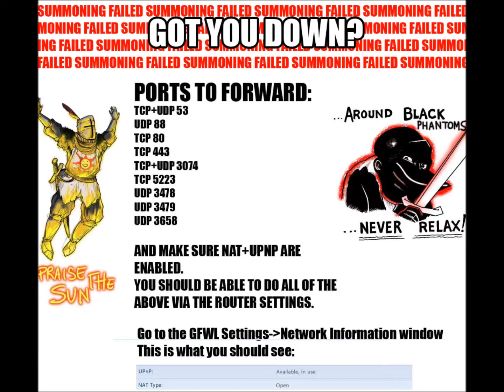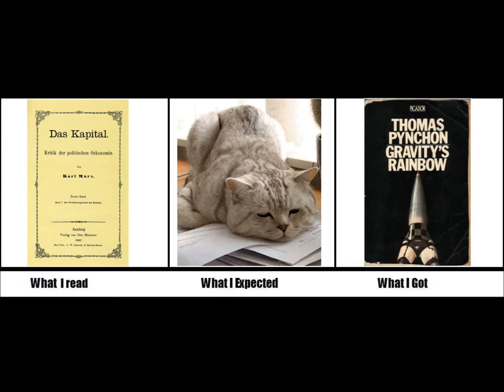Intergalactic Planetorcy ft The Hero Dios Needs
Hello from Bruce Wayne and Dios' Hero.  Please accept this statement as a formal apology.
Lyrics:

BASH NOW - GRIN-NING SKULLS LIKE TO SMILE
YOU STICK AROUND I'LL LAG YOU FOR A WHILE
PKS BEYOND WHAT YOU CAN DIAL
DOUBLE ADAPTATION SO VERSATILE
STYLE - PROFILE I DEAD
I ALWAYS LIKE TO RANK ON THE ORPHAN CHILDS
VORALIA'S TEARS BETTER THAN THE NILE
FUNNYONE'S TEARS FLOWIN OUT FOR MILES
IF YOU BATTLE ME I WILL REVILE
NO IMM XP CAUSE MY ROLES ARE WILD
I'VE GOT BIG BALLS AND A LOT OF GUILE
STEP UP TO ME I'M AN ELF-O-PHILE
IF YOU WANT TO BATTLE YOU'RE IN DENIAL
COMIN FROM DARSYLON TO CHECK MY STYLE
PROVOST TRIB PUTS THE CHIEF ON TRIAL
GAL-A-DON CLOSED FOR A WHILE

SKRUGGA SHIG-RU THAT'S OUR TEAM
STEP INSIDE THE FORTRESS DISRUPT THE WHOLE SCENE
WHEN IT TO COMES TO BASH: BASH BASH BASH FIEND
IF YOU ARE AN ELF THEN YOU WILL GET CREAMED
BUT I GOT TO KEEP ON BASHING KEEP ON BASHING FULL STEAM
TOO ORC TO BE SOUR TOO ELF TO BE MEAN
ON THE MAMLAUK STYLE I'M NOT TOO KEEN
TRY TO GANK SOME ORCS THEY WILL PLOT AND SCHEME
KRUNK TO THE CHIEF LIKES TO KEEP IT CLEAN
WATCH OUT FOR DRUIDS AND SUN BEAMS
ORC ORC ORCCING CUZ THAT'S MY DREAM
GOT AN EDGE FROM SCARAB FOR STICKIN TO THEMES
THE NEW GOBLIN RACE IS REALLY NOT GREEN
PREPPING AND BASHING CUZ IT'S IN THE ROUTINE
DEADLY INTENTION THE CLAN'S POLICY

ORCS-ARE-FANTASTIC ROLL-THEM-UP-PLEEEASSEE

SLEEPING ENEMY TRAMPLE SMASH JUMP AND HOP
LOOTS ALL YOUR BOOTS AND LOOT ALL YOUR SOCKS
TREMBLEFIST PLAUGES SPREAD JUST LIKE POX
LAND SAVAGE FEEDING ECHO SAYS SHOCKED
LAND THE SPINEBREAK AND I HEAR A POP
WRITHING TO CONVULSING AND NOW YOU FLOP
ORC AM PILLAGE WHILE FARMER MAKE CROPS
GRINNING SKULLS KNOWN TO LET THE BEAT. DROOOOPPP

BOOF THE KOBOLD FEEDS HIS PIGS SLOP
ALWAYS MAKIN SURE HAS BACON IN STOCK
PRACTICE BUTCHER SO THE PIGS GET CHOPPED
IF SEES A SVIRFNEBLI PRETEND HIM ROCK
IF HE TRY TO PINCER ME HE GET MOCKED
GNOME BONE STEW FRIED IN MY WOK
YOU SPINE STILL BREAKIN WHILE ALL BONES POP
FAVORITE AREA IS HAMSAH DOCKS